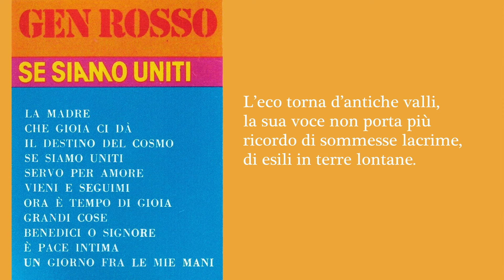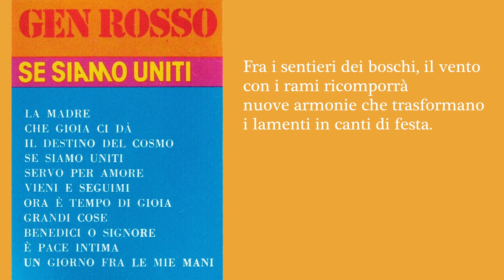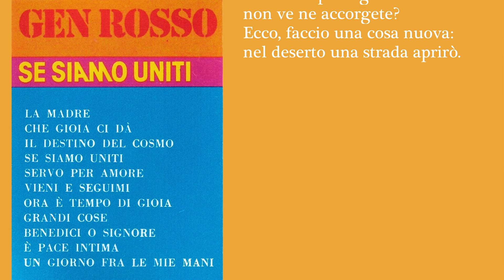Gen Rosso - Ora è tempo di gioia (2021 Remastered) (Official lyric video)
“Ora è tempo di gioia”. Immergersi nella lettura dei Salmi è una ricchezza che trasforma le nostre anime: perché?  Lì è espressa la vita dell’uomo nel suo rapporto con Dio, valido per occhi tempo.  Sì perché il Popolo di Israele che Dio sceglie, che Dio cura, che conduce per mano in mezzo a prove di ogni tipo, siamo in realtà ciascuno di noi, con la sua esperienza di meraviglia, di ricerca, di affanni e grida di dolore, per incontrare Dio. E Lui c’è, e vive per noi. Quel Dio potente e inaccessibile, lontano, è invece il Dio vicino che, in Gesù, si fa presente nella nostra vita e la guida verso la “Terra Promessa”. E Lui è la fonte della nostra gioia, e ce lo ripete con di Isaia (43,18-19): “Ora è tempo di gioia, non ve ne accorgete?”.
“Ora è tempo di gioia” !”, lo gridiamo anche noi oggi, con la stessa gioia di Maria di Magdala che annuncia: “Gesù è risorto!”.

Se vuoi darci una mano per le iniziative della PAMOM attraverso le attività del Gen Rosso a favore dei giovani e dei rifugiati, non esitare a sostenerci!
Grazie!

Conto intestato a: PAMOM
IBAN: IT 50 H 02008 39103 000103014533
BIC/SWIFT: UNCRITM1383
Causale: Erogazione liberale per le iniziative PAMOM attraverso il Gen Rosso

Testo:

L’eco torna d’antiche valli,
la sua voce non porta più
ricordo di sommesse lacrime,
di esili in terre lontane.
Ora è tempo di gioia
non ve ne accorgete?
Ecco, faccio una cosa nuova:
nel deserto una strada aprirò.
Come l’onda che sulla sabbia
copre le orme e poi passa e va,
così nel tempo si cancellano
le ombre scure del lungo inverno.
Fra i sentieri dei boschi, il vento
con i rami ricomporrà
nuove armonie che trasformano
i lamenti in canti di festa.
Music Publisher: Gen Rosso ©
Author: Ciprì Valerio
Composer: Enderle Benedikt- Bautista Marcelino
Ricordati di iscriverti e attivare le notifiche toccando il campanello, così sarai aggiornato sempre!